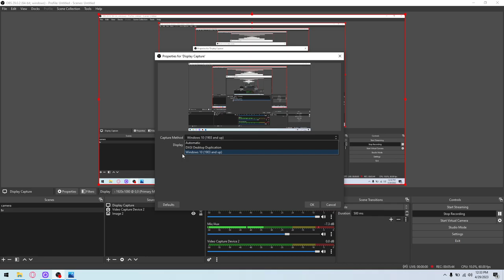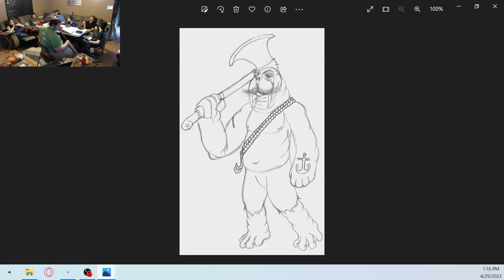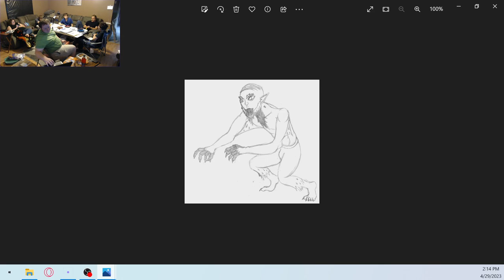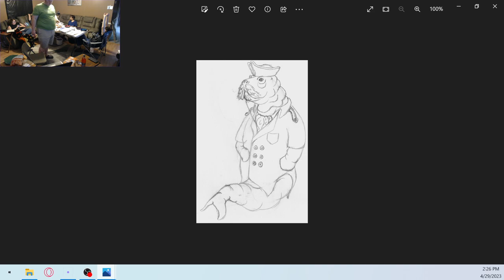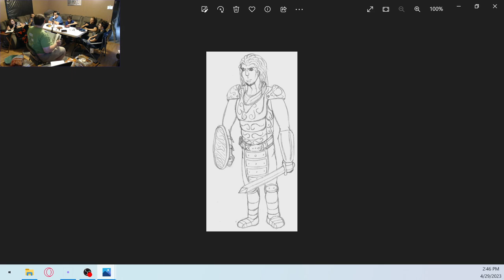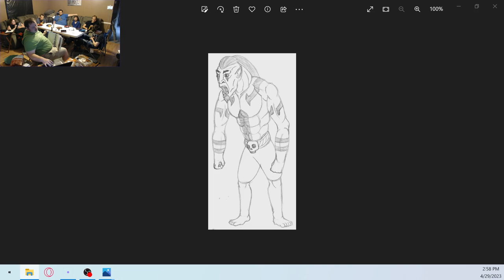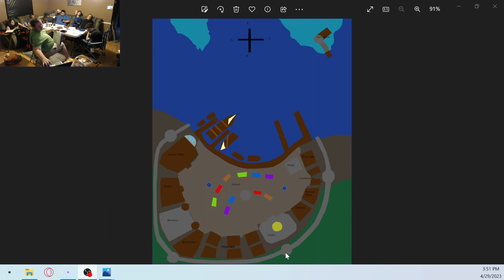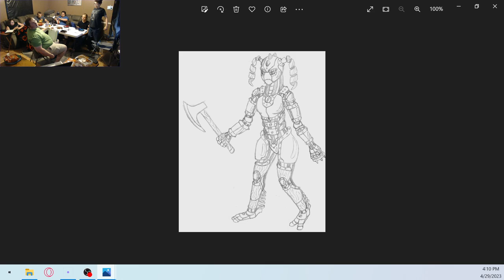Dnd With Dimwits part 16 (the drug ring)